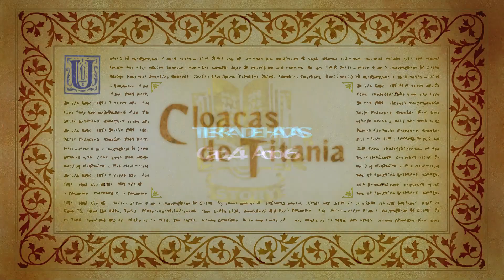Odin Sphere Leifthrasir [Mercedes] #05 - Beldor, el Hechicero. La maldición de la ranita